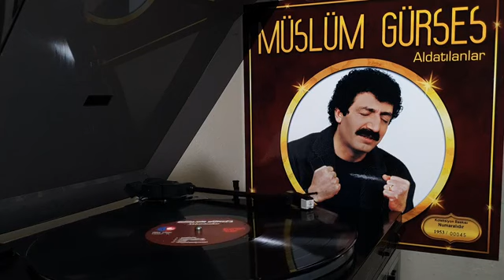Müslüm Gürses Usandım (Plak Kayıt)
Müslüm Gürses 'in, Elenor Plak  etiketiyle yayınlanan  '' Usandım'' isimli 33 devirli orjinal plak kayıt videosuyla plak evi kuşağın'da.